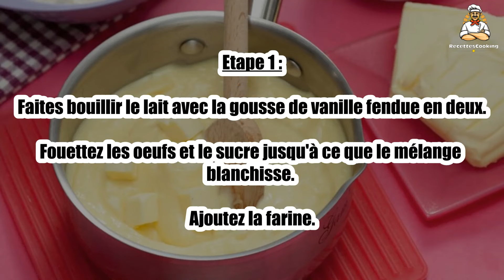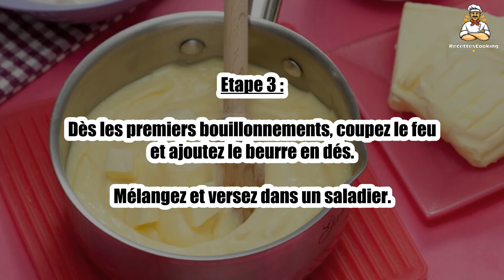🍮 Crème Pâtissière Œuf Entier – Une Recette Classique et Savoureuse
La crème pâtissière à l'œuf entier est une base essentielle pour de nombreuses pâtisseries. Avec sa texture crémeuse et son goût subtil, elle est idéale pour les éclairs, les tartes et autres douceurs. 🍮🍽️ Suivez notre recette simple et efficace pour obtenir une crème parfaite.